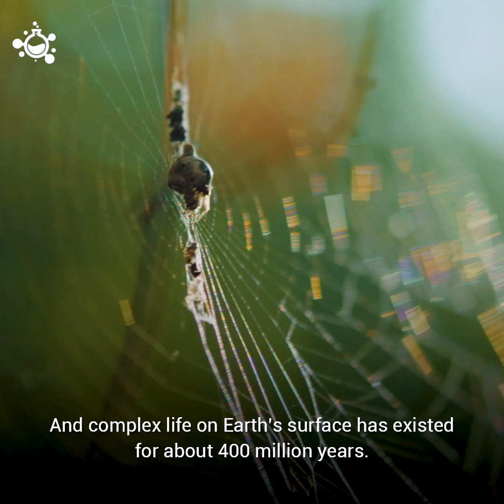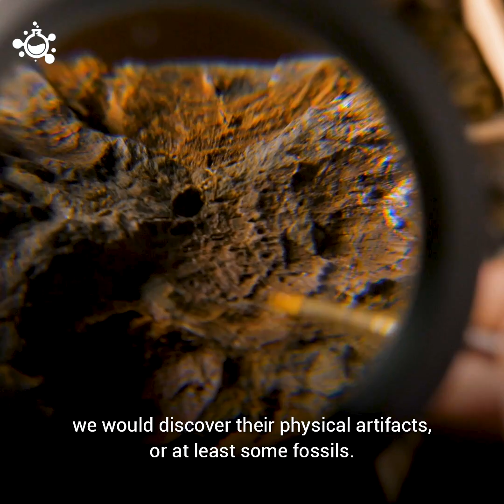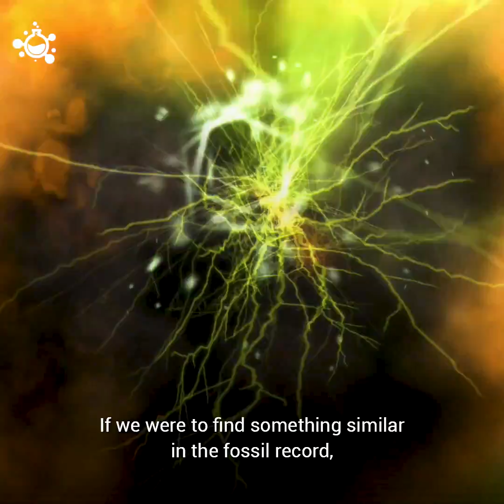Are we the first intelligent civilization on Earth?